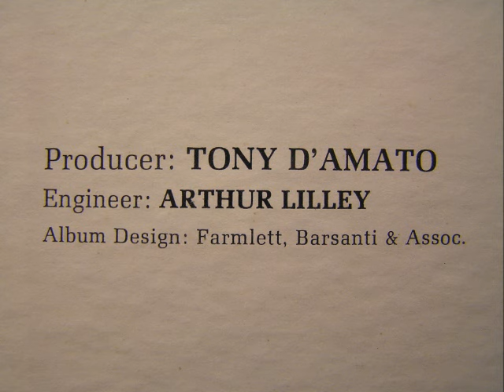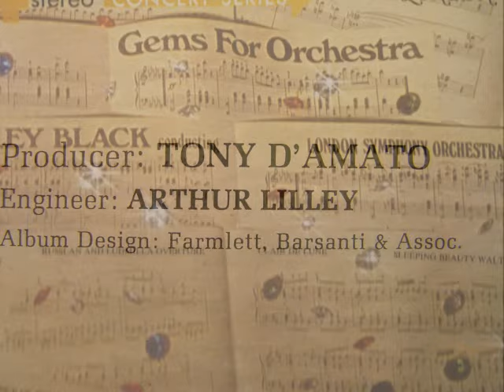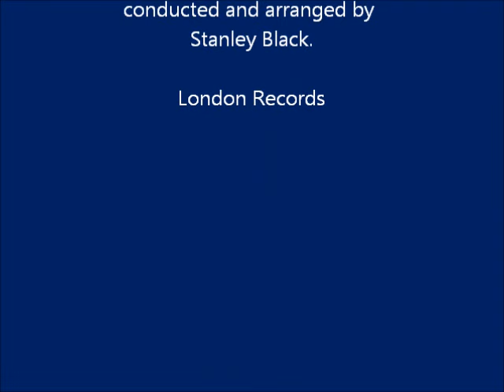Debussy: Clair de Lune, Stanley Black, London Symphony Orchestra, (Vinyl)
Please press the subtitles botton (c/c) near the lower right of the window if you want to see the credits (Painting's title and painter's name) for all the paintings in this video. There is only one painting (at minute 3:41) for which I haven't been able to find who the author is, so please let me know if you know.

This is a vinyl recording of Debussy's Clair de Lune performed by the London Symphony Orchestra; arranged and conducted by Stanley Black. It is an arrangement because Mr. Black adds a few countermelodies not found in the original piano score and takes a few liberties with the expression, but overall the final result is awesome and effective. Although there are many orchestrations of this piece (among them a well-known one by Stokowski) I particularly love this arrangement because the orchestra sounds large, but the interpretation is always slow and delicate (or let's say, never too loud, always within the boundaries and the mood that the title of the piece suggests). Also listen to the emphasis on the basses, and the subtle building of emotion achieved with appropriate phrasing! Other highlights are the way the main theme comes back (at 3:45); the violins playing so incredibly soft... and then the reaching of a climax at the end of the phrase with a particularly passionate and daring emphasis on the basses (4:21).